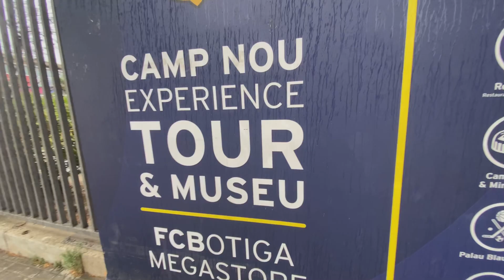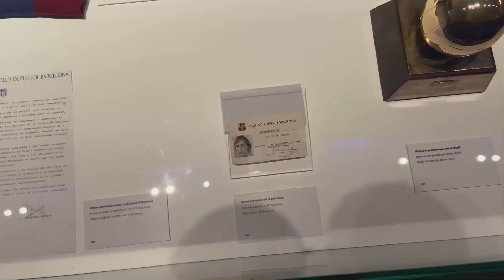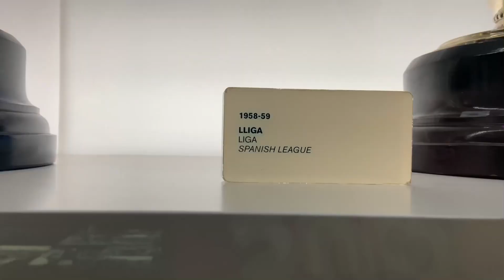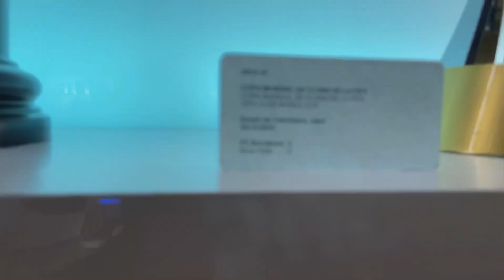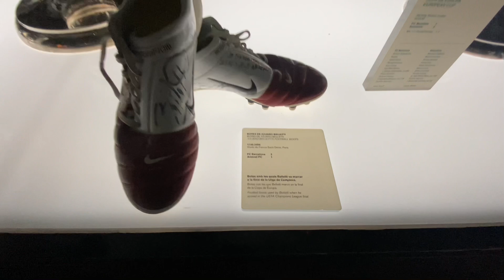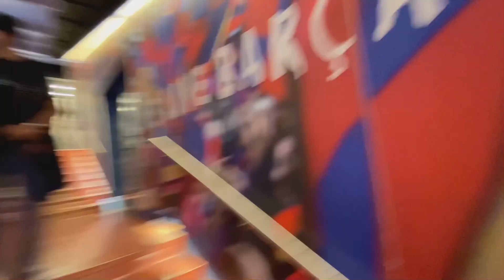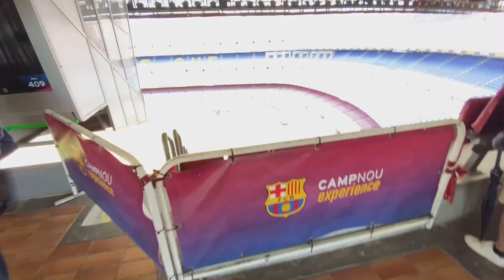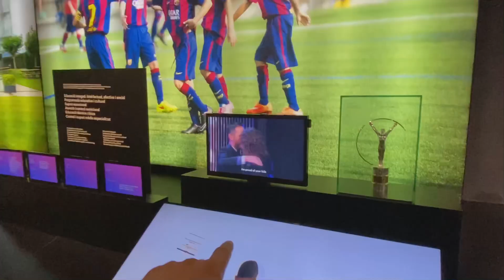TOUR CAMP NOU como VOCÊ nunca viu! | BOLAS DE OURO DO MESSI. 😱.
Vivendo uma experiência incrível de um dos maiores e mais visitados estádios do mundo!
CAMP NOU. Um tour pelo estádio do Barcelona, como você nunca viu.